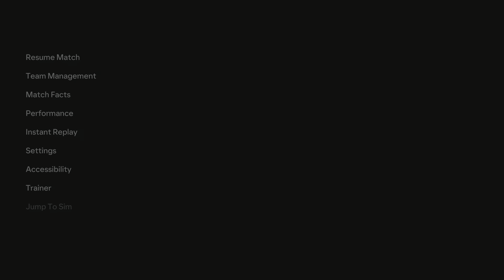Saarbrucken - Season 2 - Game 32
Game 32 VS VfB Stuttgart